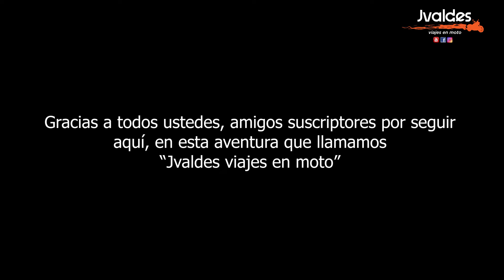Feliz año 2021 moteros